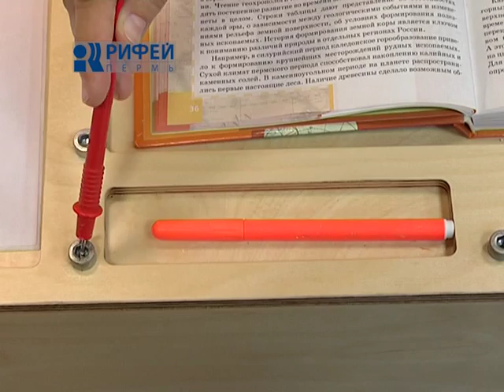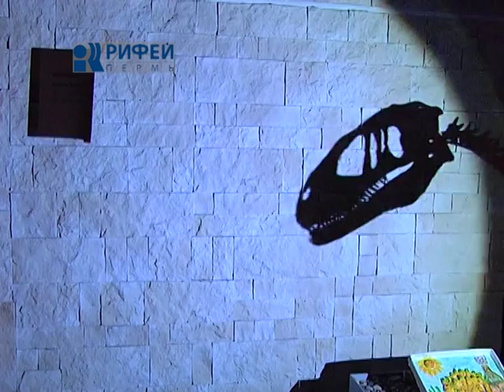сюжет Краеведческий музей